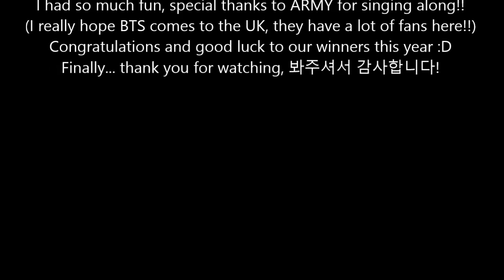KBS K-Pop World Festival 2016 UK Final: Rebecca - 만약에, 불타오르네, 쩔어 if, fire, dope.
Full Performance! I am fangirl-flailing rather than doing a proper dance cover. I mean it sort of looks a little bit like the choreo, if it were done by a drunken llama or something. :D

Aaaanyway! I wasn't competing this year as I repped the UK in 2015, I came to judge the contest and then have some fun performing before the results were revealed! I sang if/만약에 by Taeyeon (the song I performed in Korea), a ballad/piano version of Fire/불타오르네 by BTS (which went down well once people realised what it was haha), and then dope/쩔어 also by BTS. I am BTS trash if you hadn't already noticed from the shirt I am wearing. It's my first time performing Bangtan songs live (방탄은 처음이지 ㅋ) and I discovered they were also performing at their concert in Nanjing at the SAME TIME as me also wearing their epilogue shirts! *fangirlmeltdown*

I had to limit the choreo because I injured my back a few days ago, I had to have needles put in my shoulders and neck (ow) and need another re-adjustment next week (my osteopath will be mad if I injure myself more before then lol) so I didn't go all out, but I hope you enjoy it anyway. I had a lot of fun, and there were loads of ARMY in the audience who sang along so loud that you can hardly even hear me in dope.  But it's cool, I mean, they smashed it. I think we should form the world's biggest BTS cover group tbh. If you were there then hit me up XDD

It is 2am when I'm writing this and I have lost the plot. I feel like I ought to be sorry but I'm really not. Does anyone even read this? I'm a little bit sorry if you did.